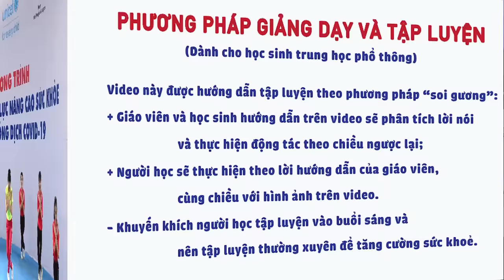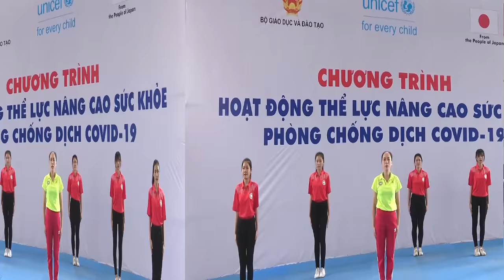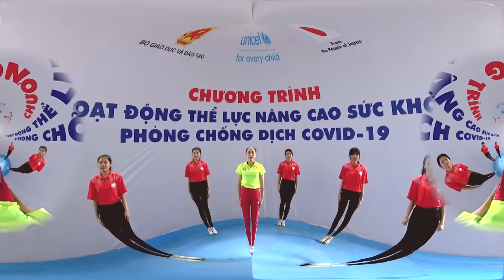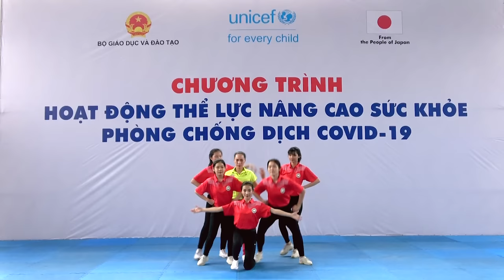Bài tập thể dục tại nhà | Corona Đại dịch sẽ phải lùi xa | Cách hay phòng chống Covid-19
Bài hát: Corona - Đại dịch sẽ phải lùi xa - Nhạc và lời: Bùi Anh Tú
Trước diễn biến phức tạp của dịch COVID-19, Bộ Giáo dục và Đào tạo phối
hợp cùng Quỹ Nhi đồng Liên hợp Quốc Việt Nam (UNICEF Việt Nam) xây dựng các bài tập thể dục (dưới dạng video) và tài liệu hướng dẫn tập luyện để nâng cao sức khoẻ cho trẻ mẫu giáo và học sinh phòng, chống dịch COVID-19.
Chúng tôi hân hạnh phổ biến và tuyên truyền: BÀI TẬP THỂ DỤC DÀNH CHO HỌC SINH TRUNG HỌC PHỔ THÔNG, để phụ huynh hướng dẫn cho con em mình tập trong giai đoạn dịch bệnh do vi rút Corona gây ra ảnh hưởng nghiêm trọng nhằm Phòng Covid-19.

Đăng ký trở thành thành viên chính thức của Kênh, Bạn sẽ nhận được nhiều đặc quyền khi xem những cảnh đẹp bất ngờ và những sự kiện thú vị mà chúng tôi vừa ghi nhận được trên mọi nẽo đường thành thị và thôn quê Việt Nam. Hãy bấm vào nút THAM GIA
Save all the magic at your home diywithme, share it with your loved ones and spread it to the rest of the world.
The videos are about Vietnam corona prevention and people. Experience with locals, transfer, tour guide, foodie tour, Taste of Vietnam.